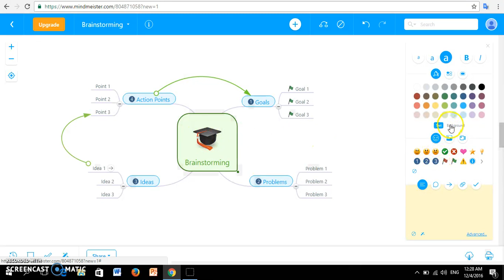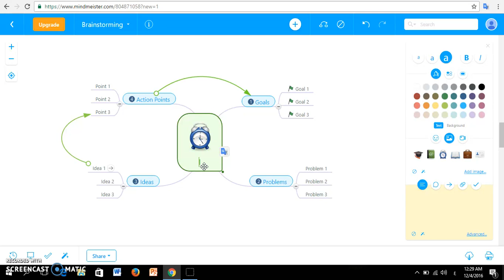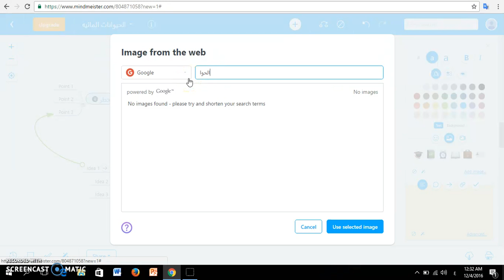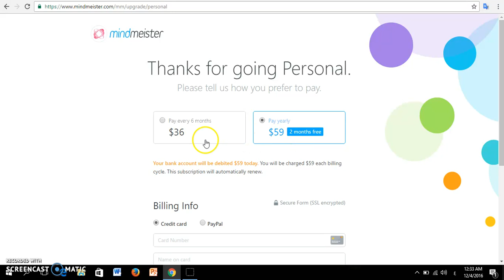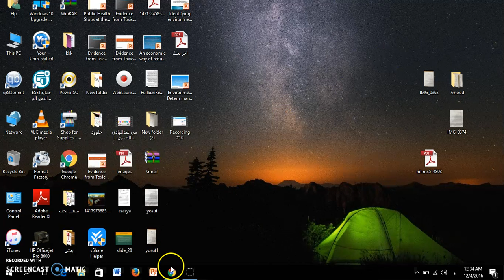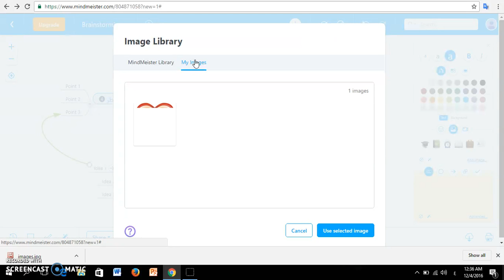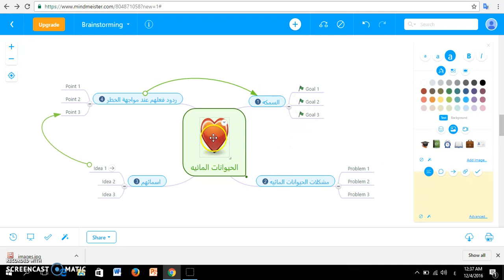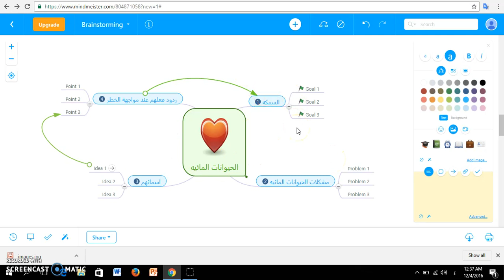MindMeister: Tutorial 01, Part 04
MindMeister is a powerful and easy-to-use online cloud-based mind mapping tool that lets you capture, develop and share ideas visually without technical expertise. More than 7 million people already use the award-winning mind map editor for brainstorming, note taking, project planning and tons of other creative tasks. MindMeister is completely web-based, which means there's no download and no updating. Whether you're working on Windows, Mac OS or Linux, you can always access your mind maps right inside the web-browser. Mind mapping in a team setting has never been easier. MindMeister lets you share your mind maps with as many friends or colleagues as you want and collaborate with them in real-time. Whether you're in a face-to-face meeting or thousands of miles apart, everyone can see changes made in the mind map immediately. Collaborators can quickly comment on topics, vote on ideas or discuss changes in the app’s integrated chat tool. This instructional video was created by pre-service and in-service teachers in the College of Education at Kuwait University and supervised by Dr. Ammar H. Safar.